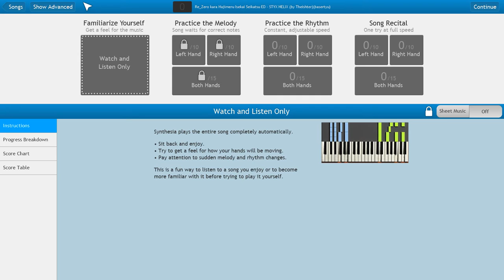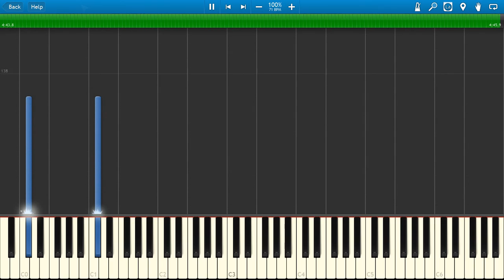[Synthesia] Re:Zero kara Hajimeru Isekai Seikatsu ED - STYX HELIX (Theishter Piano)(Sheets+Midi)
STYX HELIX
Re:ゼロから始める異世界生活 エンディングテーマ
Re: Zero kara Hajimeru Isekai Seikatsu ED
Re：从零开始的异世界生活 ED

Original Artist: MYTH & ROID
Arranged by Theishter
Transcribed by basertyu